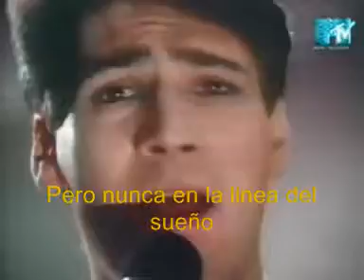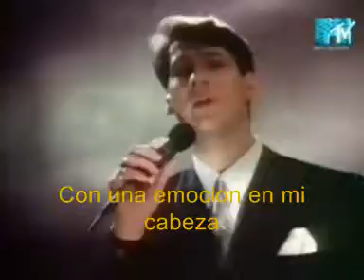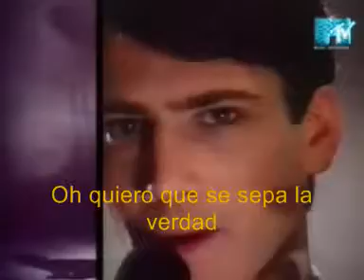SPAUNDAU BALLET-TRUE SUB EN ESPAÑOL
ESTE VIDEO ES DE LA CANCION DE SPAUNDAU BALLET TRUE SUBTITULADA EN ESPAÑOL